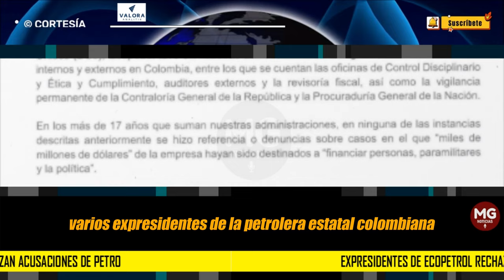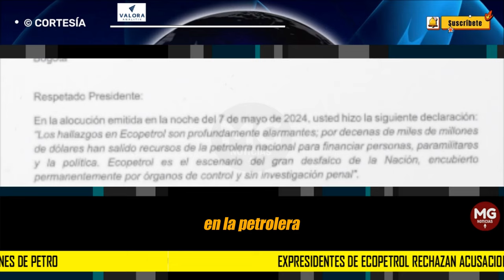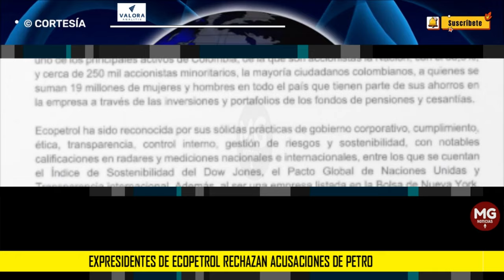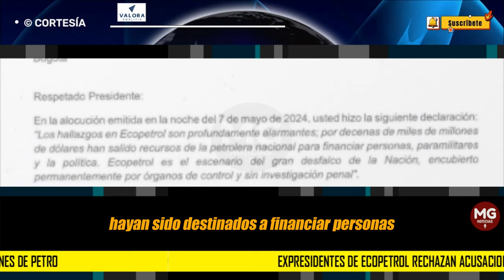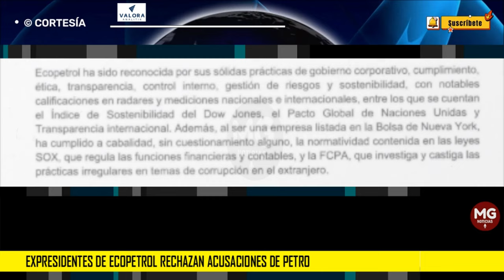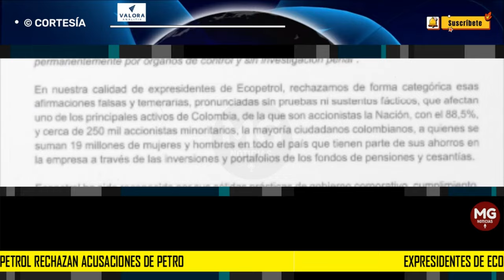⚫ FUERTE RECHAZO EXPRESIDENTE DE ECOPETROL A ACUSACIONES DE PETRO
Expresidentes de Ecopetrol rechazan acusaciones de Petro de financiar al paramilitarismo y política
Expresidentes de Ecopetrol se refirieron a las acusaciones de Gustavo Petro sobre impulso al paramilitarismo por medio de la empresa.
VALORA ANALITIK